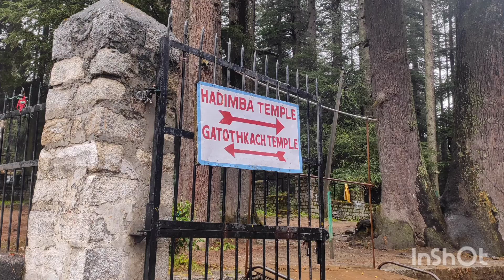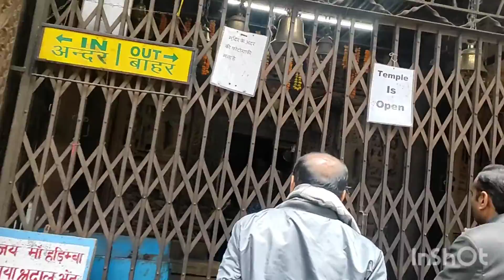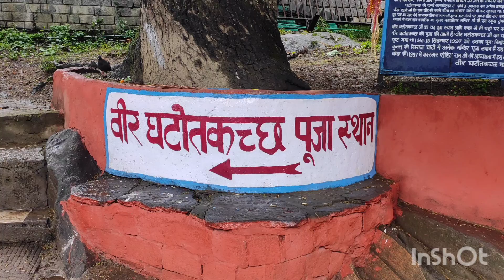Himachal tour part 4(Rohtang pass) //হিমাচল ভ্রমণ পর্ব ৪(রোটা্ং) .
Himachal tour part 4(Manali, Rohtang pass, Hidimba temple, Vashistha temple, Atal tunnel, solang valley)